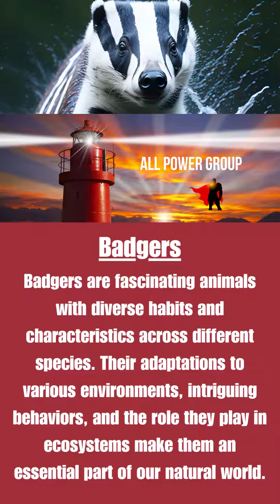Badger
We are blessed to be surrounded with animals!!